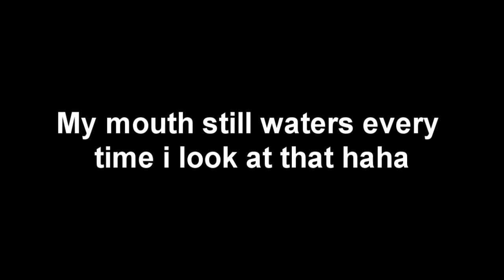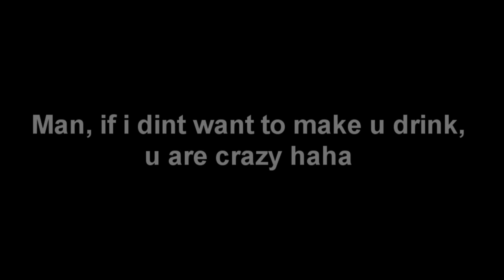Inspirational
a video that went from a random vid to a "inspirational" type of video lol
i put the song with me and david cause i love the way this song came out
and while i was editing it, i came across some drinkin pics and i geuss
just put em all mixed up lol i think it came out very nice and made me inspired
to make a video for my boys and my family, you guys please drop some comments and thums up please :)